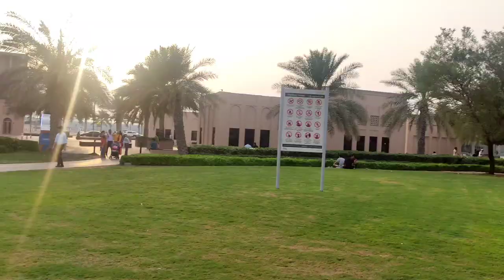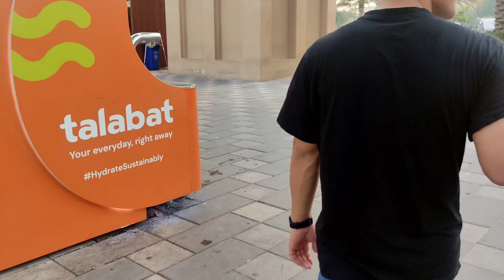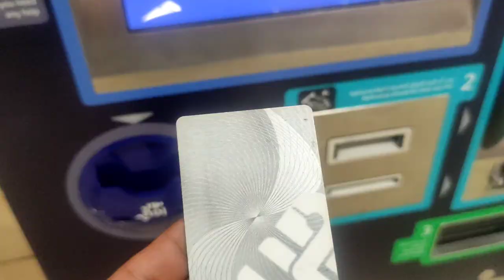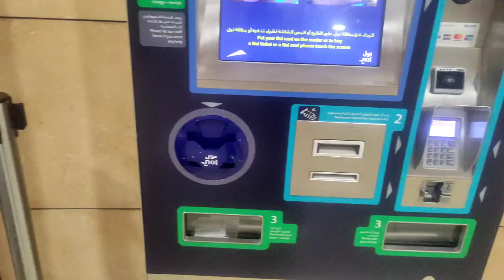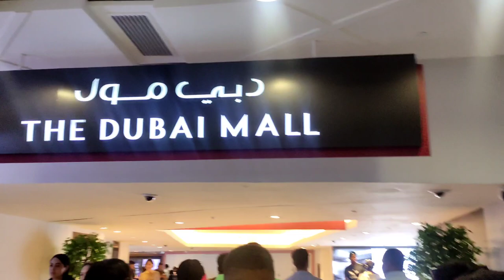dubai mall trip